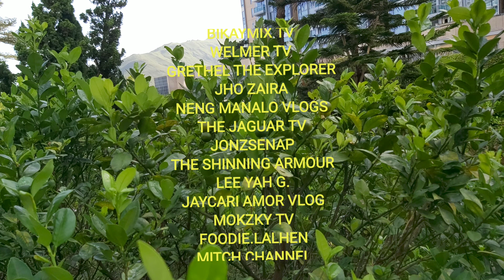Amazing Morning Walking with my Buddy at Calamansi Garden@Garda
Walking in the morning with my buddy.Super amazing because i discovered one garden here in Park Yoho planted with Calamansi.Felt so blessed coz I really wanted to buy calamansi in the market but i cant find any but Its Amazing coz we have here@Garda Garden.After oneyear of staying here i  found this beautiful Garden💚❤💚❤💚